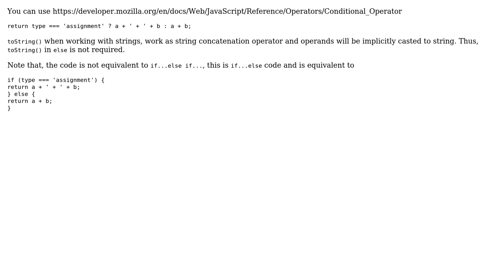Code Review: How to avoid duplicate if-else statements within a Typescript switch?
With thanks & praise to God, and with thanks to the many people who have made this project possible! You are responsible for your own actions.